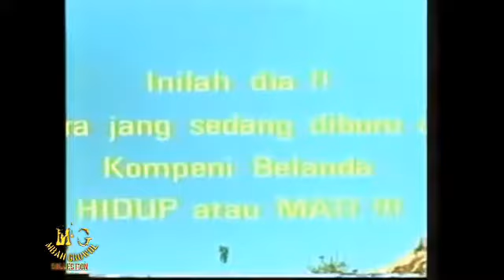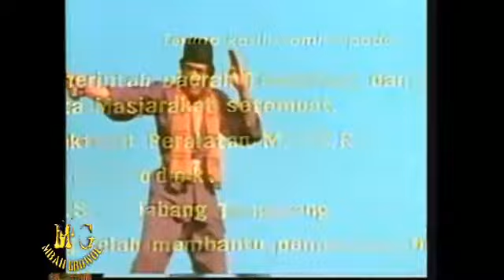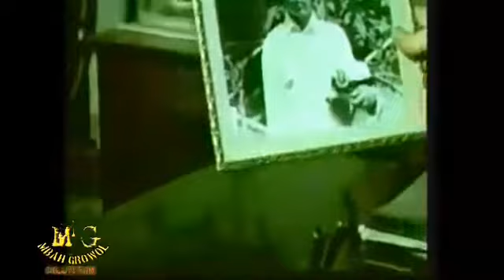FILM JADUL SIPITUNG BANTENG BETAWI